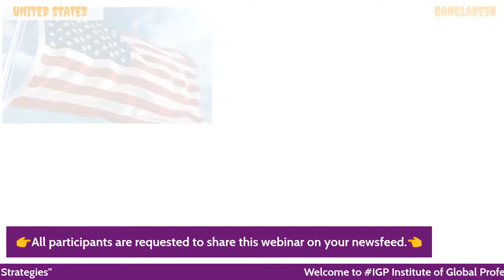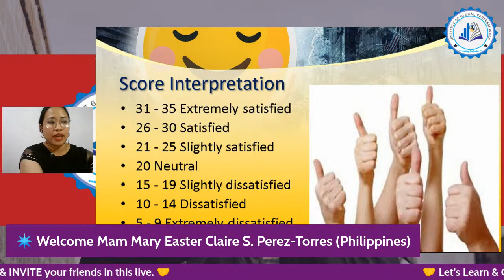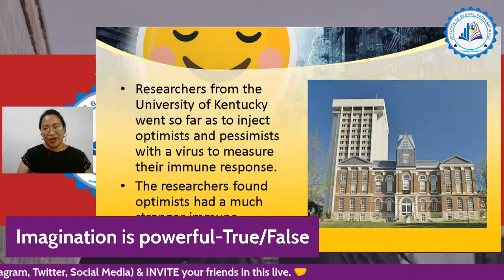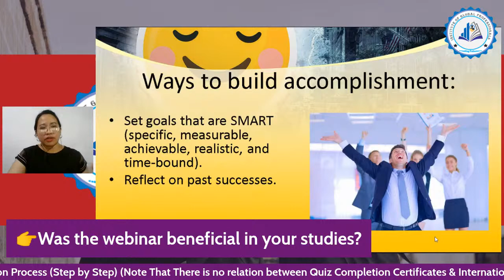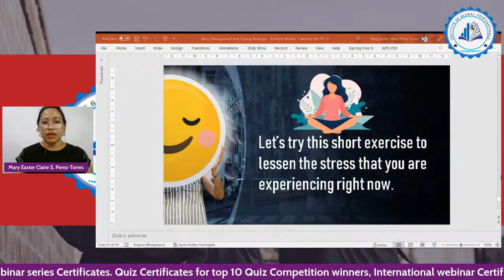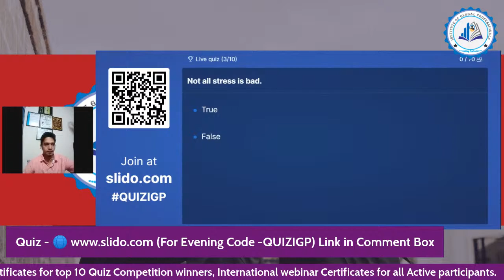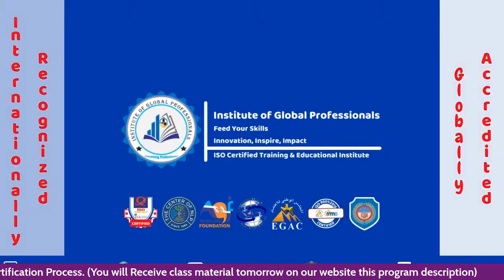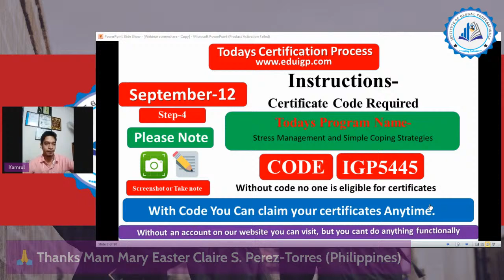Stress Management and Simple Coping Strategies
👉 Topic-Stress Management and Simple Coping Strategies
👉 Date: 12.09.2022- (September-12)